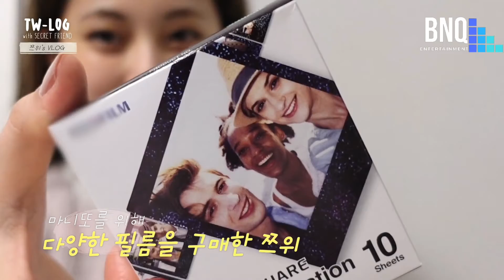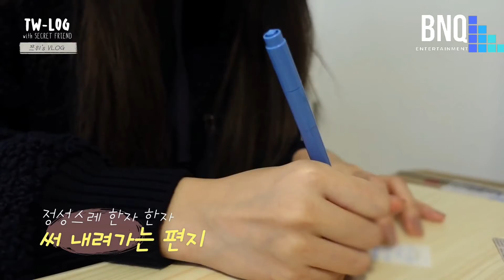[Twice] "TW-log | Tzuyu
BNQ entertainment